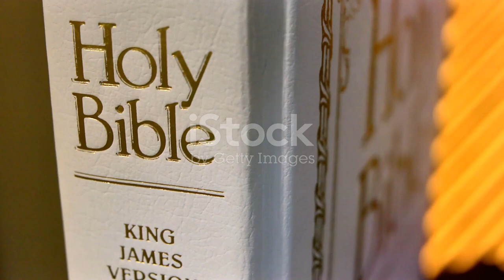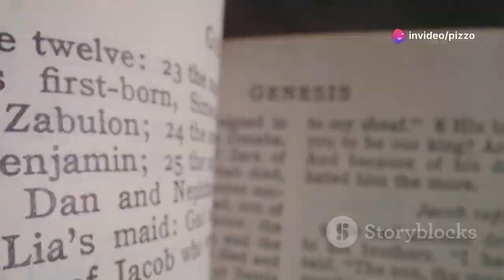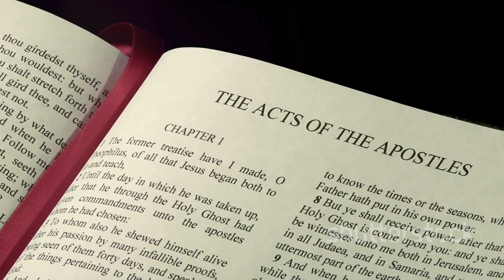The Story of Lot: Lessons from Sodom and Gomorrah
Explore the risky choice Lot made to settle near Sodom and the moral challenges that followed. Delve into the significance of Lot's hospitality and the dire consequences of disobedience, poignantly illustrated by his wife's fate. Uncover key lessons on the dangers of sin, the importance of righteousness, and the boundless mercy God shows towards the faithful. This video provides profound insights and reflections that resonate with timeless spiritual truths.

OUTLINE:

00:00:00 The Story of Lot: Lessons from Sodom and Gomorrah

Welcome into this session, we believe that it will add somethig in your growth spiritually, academically, socially and inspirationally.